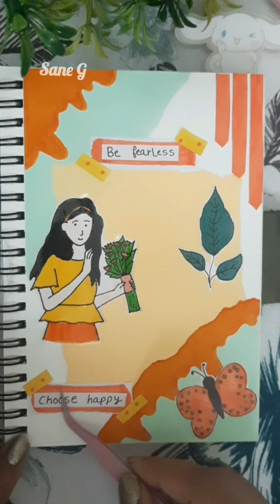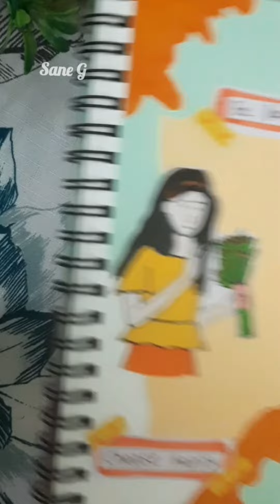Aesthetic Orange journal 🧡 handmade stickers| Journaling ideas